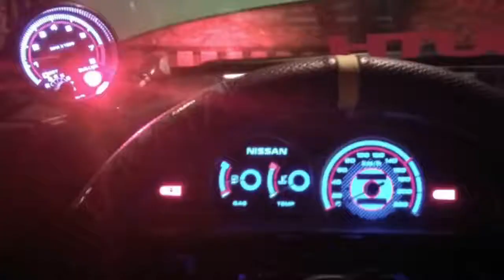Cinco años con mi Nissan b13 |MENTA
Hola a todos les comparto este video de mi Sentra b13 donde ya se cumple 5 años desde cuando lo compre,algunas fotos de sus procesos y cómo está hasta el día de hoy espero que les guste!

No olviden darle like y subscribirse si les gusto el video!